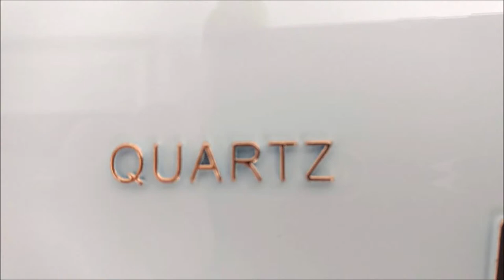Jeteven 12 Inch Rose Gold Non-ticking Wall Clock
Although I've got a wrist watch and can also access the time by picking up my phone and pressing a button when I'm at home I prefer to have a wall clock so I can glance at whenever I like to tell the time. My old wall clock was lovely but it had an annoyingly loud tick that was really noticeable if I didn't have the TV or any music playing, this really bothered me when I was reading as I found the loud tick intrusive to the point that I took the clock down and gave it away to a friend who liked it.

I then decided to look for a "silent" clock that had a design and colour that I liked which was not as easy as I'd imagined. It felt like I'd looked at hundreds of clocks when eventually I saw this lovely looking rose gold wall clock which was described as "non-ticking". I decided to get it and see if it was as quiet as the description implied, if not it was getting sent back for a refund !

The clock came in a box without a battery ( which always annoys me as I'm sure that by including 1 x AA battery wasn't going to bankrupt the makers plus it is good customer service) the information with the clock was no to use Alkali or rechargeable batteries but the cheaper carbon batteries because the other batteries could haem the mechanism, this seemed odd to me and I've never had this advice before.

The clock looked like the pictures that were shown on Amazon's pages and the colours matched which reassured me. The clock is 12 inches in diameter so it wasn't too big or too small for my room and when I found out a carbon AA battery I was also delighted to find that this clock did not tick and was as quiet as described.

I like this wall clock, it's colour, design, quietness and am really pleased with my purchase as now I can read and glance up at a clock just to see the time instead of in annoyance at the loudness of a tick.

You can see this Jeteven 12'' rose gold on-ticking wall clock on Amazon by using this link.